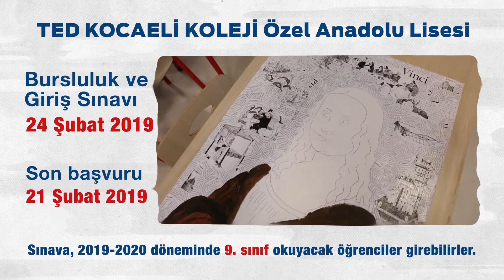TED Kocaeli Koleji Bursluluk Sınavı Duyurusu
TED Kocaeli Koleji Özel Anadolu Lisesi Bursluluk ve Giriş Sınavı başvuruları başladı!

Son başvuru 21 Şubat 2019, sınav tarihi 24 Şubat 2019!

Sınava 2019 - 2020 eğitim - öğretim döneminde 9. sınıf okuyacak öğrenciler girebilir.